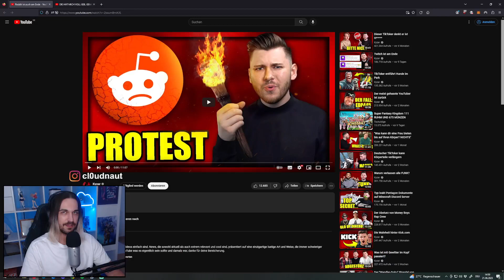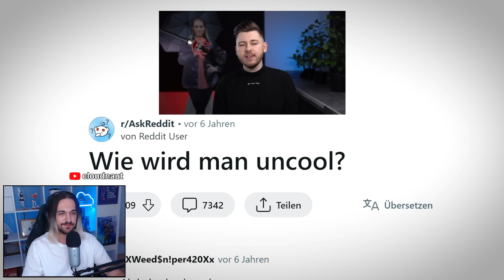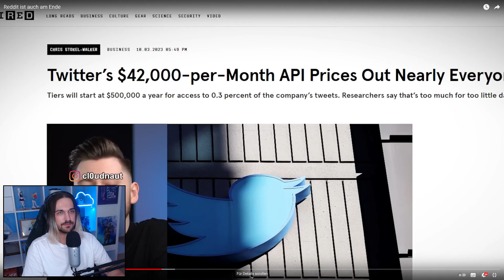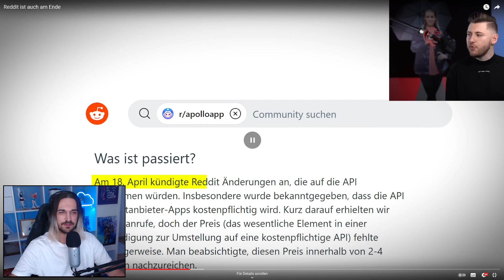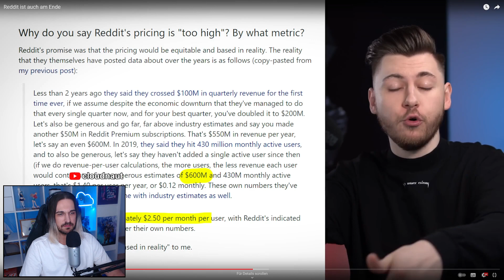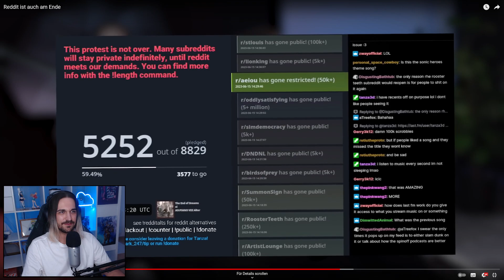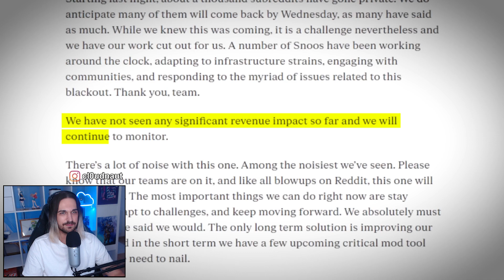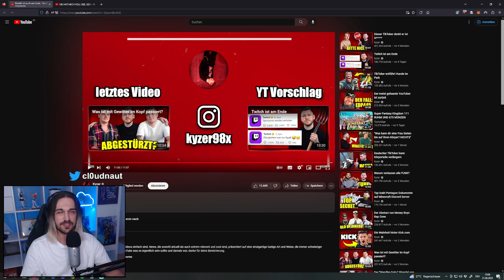REACTION auf Reddit ist auch am Ende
Ungeschnittener Just Chatting Livestream von Twitch in dem auf " Reddit ist auch am Ende " von Kyzer reagiert wird.